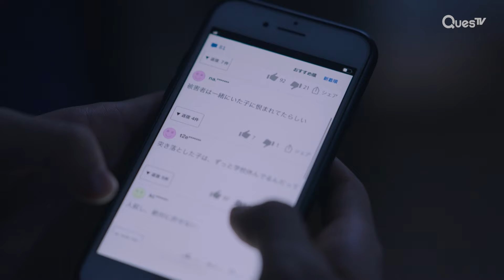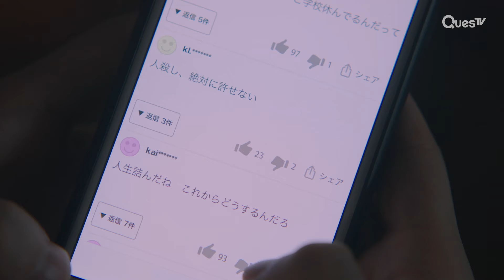[ENG SUB] [Clip] Boy's Crush on Angel Has Tragic Consequences | One Room Angel | EP5